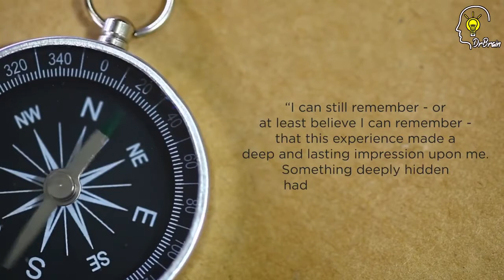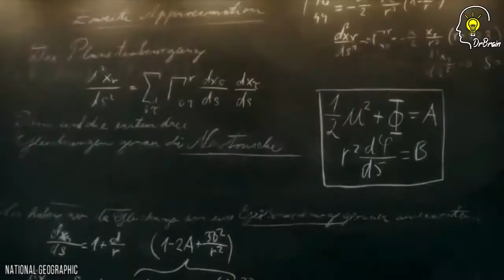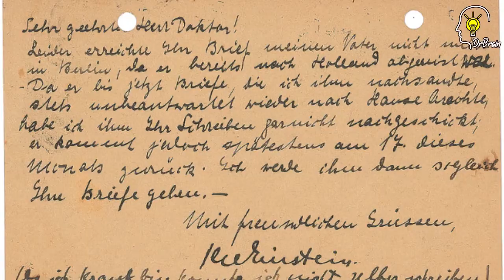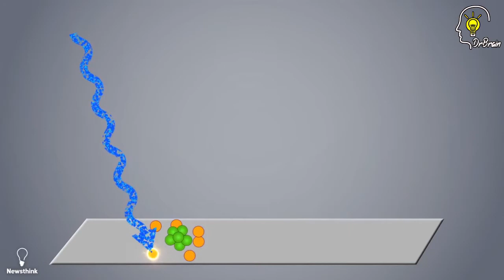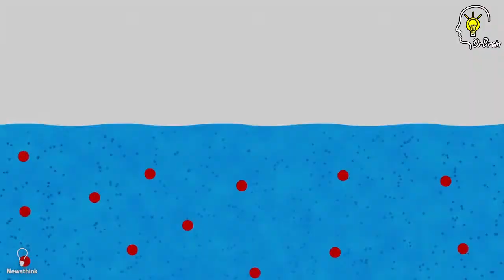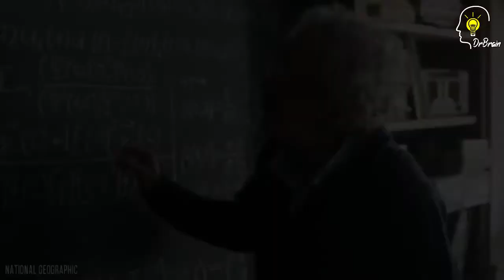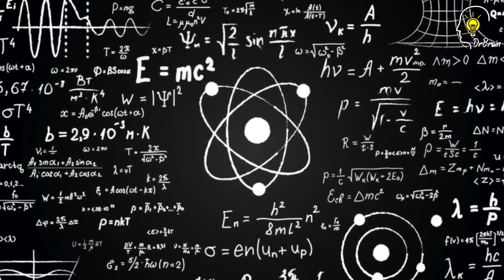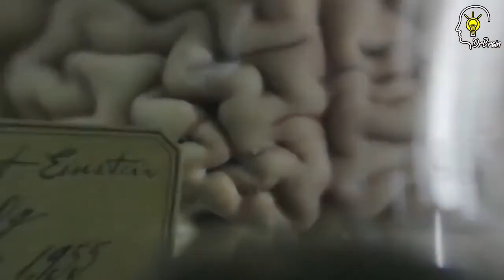Untold Story Of Albert Einstein In Sinhala | අයිස්ටයින් ගැන අහල තිබ්බට මේදේවල් ගැන දැනන් හිටියද?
in this video i have described the life story of Albert Einstein in Sinhala, also I have explain his gem-able three findings in briefly .

Sources:
Historical photos of Albert Einstein are in the public domain and videos from Nat Geo
Play list: